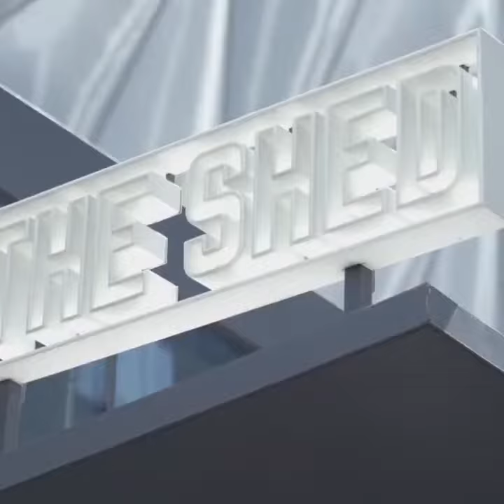Frieze New York 2023 💙 - Interior Design Trends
NOW OPEN: Frieze New York 2023 💙
Are you planning to visit it? See you there! Art has always been an incredible source of inspiration for our creations, and we never miss an opportunity to immerse ourselves in this magical world 🎨